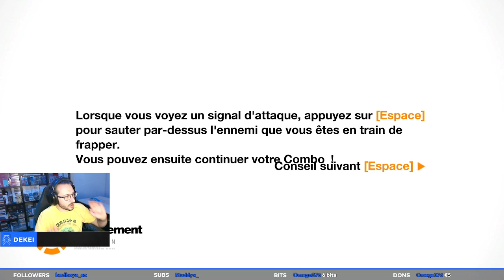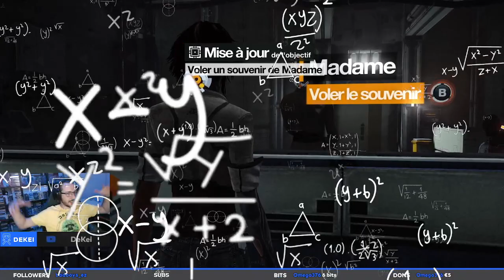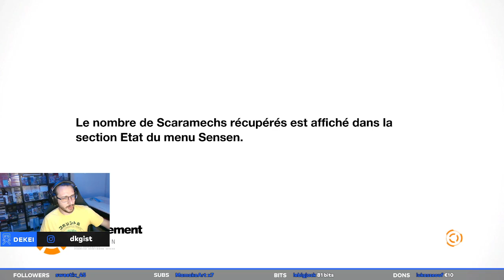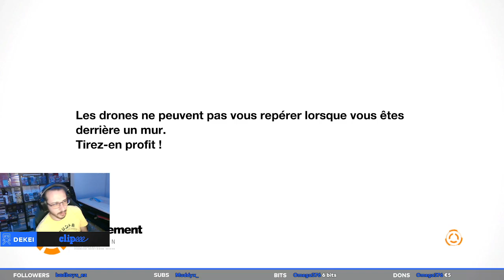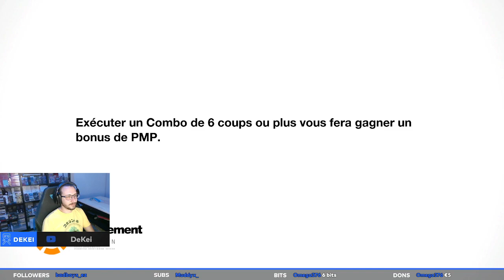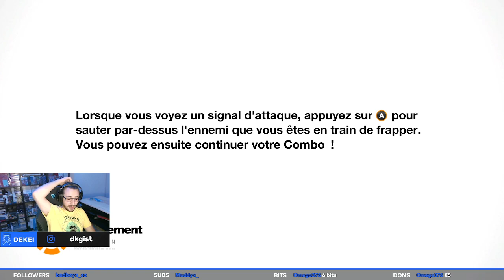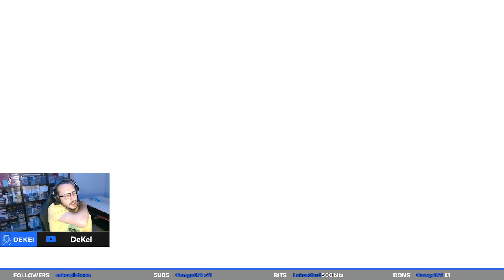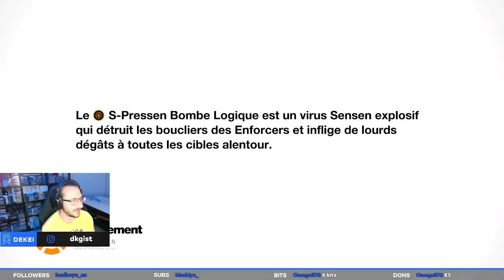Remember Me - Episode 2